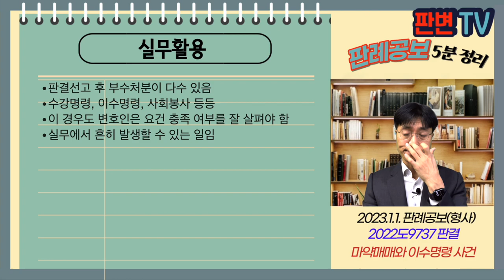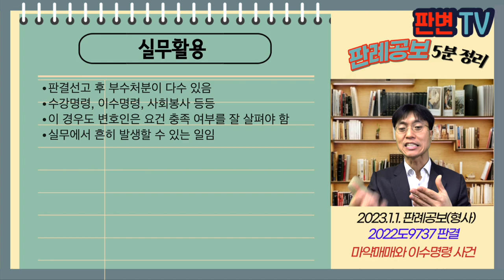마약매매와 이수명령 사건 [23.1.1.자 판례공보(형사)]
마약매매와 이수명령 사건
별 2개

22.11.17. 선고 2022도9737 판결
마약류관리에관한법률위반(대마) 등

파기자판

피고인은 마약류를 매매, 수수, 소지한 것으로 기소됨
원심은 유죄 선고를 하면서, 이수명령을 함

마약류사범에 대한 이수명령
매매 수수 소지자도 이수명령의 마약류사범인가?

이수명령은 마약류사범이고, 마약류 투약, 흡연, 섭취한 사람임
피고인은 매매 수수 소지자이므로, 마약류사범에 해당하지 않음
이수명령 부과는 잘못
이수명령 부분만 파기

실무활용
판결선고 후 부수처분이 다수 있음
수강명령, 이수명령, 사회봉사 등등
이 경우도 변호인은 요건 충족 여부를 잘 살펴야 함
실무에서 흔히 발생할 수 있는 일임